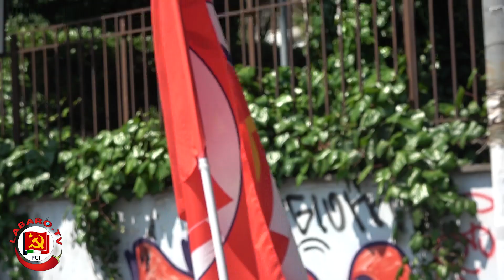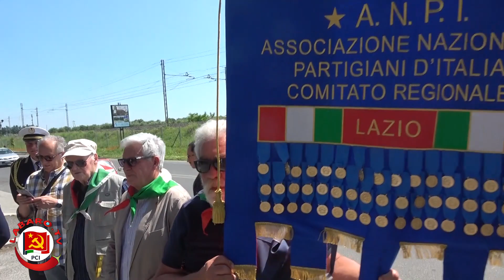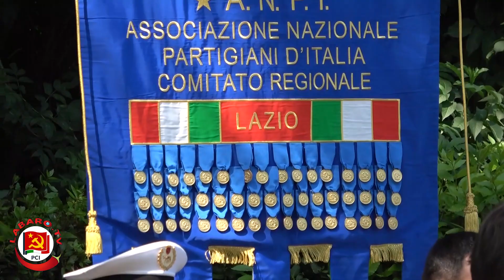4 Giugno 1944 Liberazione di Roma - Commemorazione Martiri de La Storta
Commemorazione a La Storta della Liberazione di Roma dal nazifascismo, datata 4 Giugno 1944.